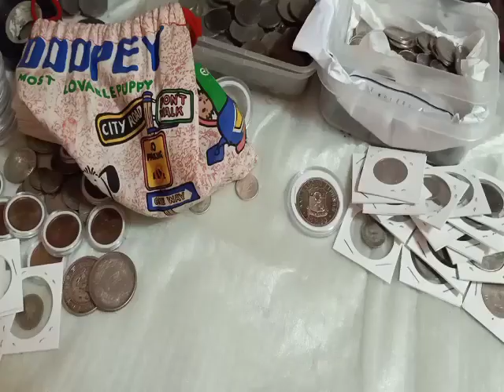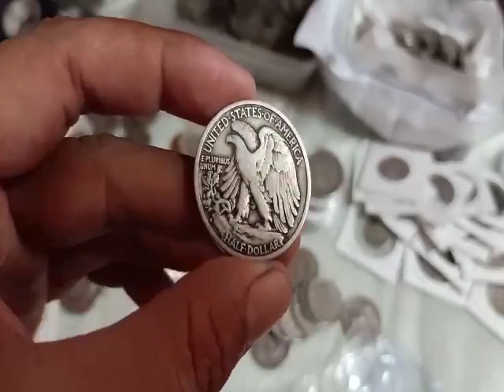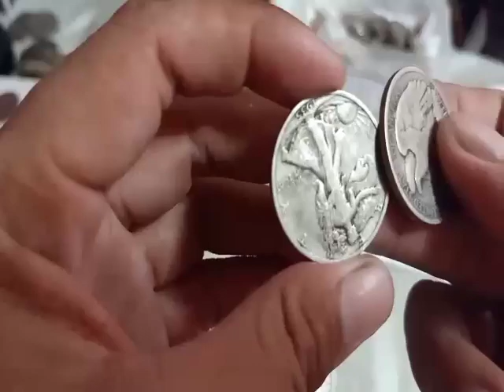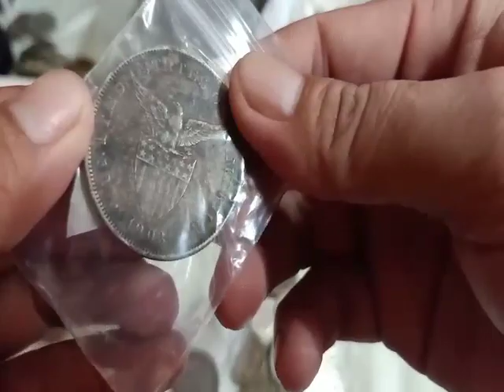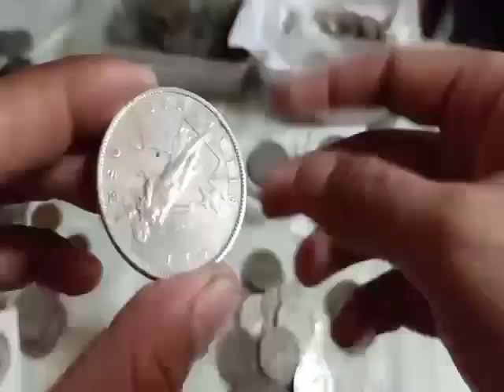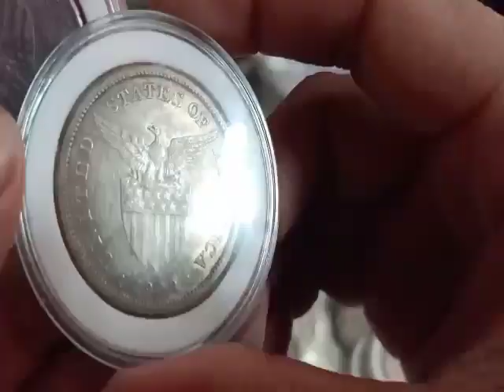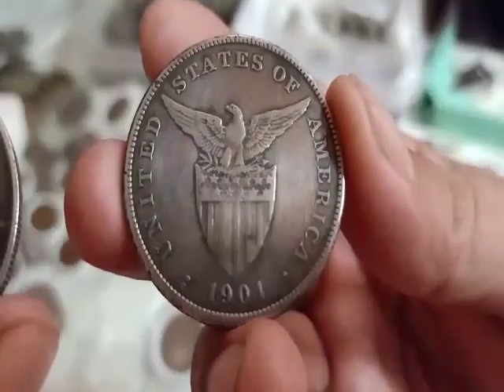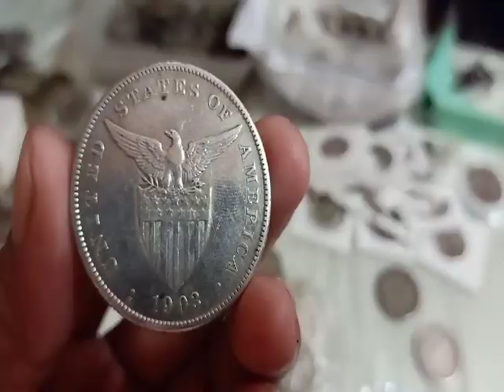Pm na mga boss Vlog#229